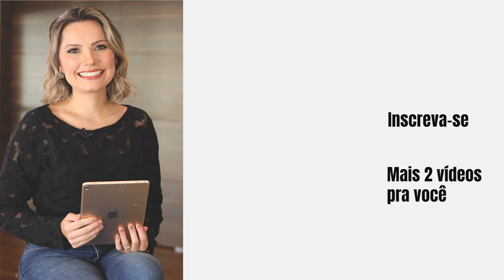Formando Novos Líderes na Empresa - Laura Widal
Formando Novos Líderes na Empresa

Se você trabalha com RH e desenvolvimento de pessoas um grande desafio é criar um programa de desenvolvimento de líderes. E por isso, eu trago mais um vídeo sobre desenvolvimento estratégico de líderes, te ensinando algumas técnicas para você criar um programa de desenvolvimento efetivo para sua empresa.

Como identificar o perfil de um potencial líder? Essa seria a pergunta de ouro para os profissionais de RH, mas não é impossível mapear as pessoas com perfis para determinada oportunidade se você tiver um programa bem estruturado onde consiga realizar testes on the job para avaliar cada profissional.

Se você quer aprender técnicas de como formar lideres para a sua gestão!